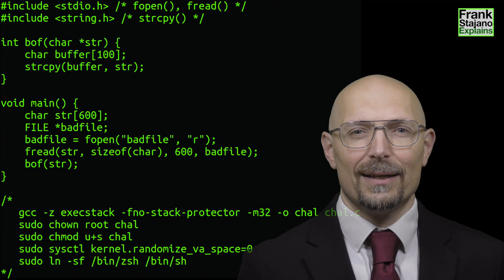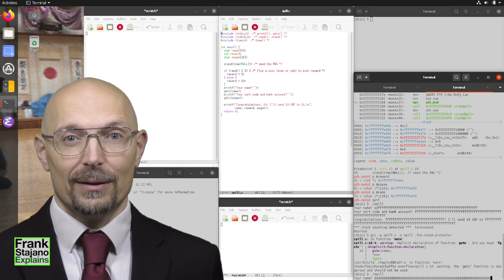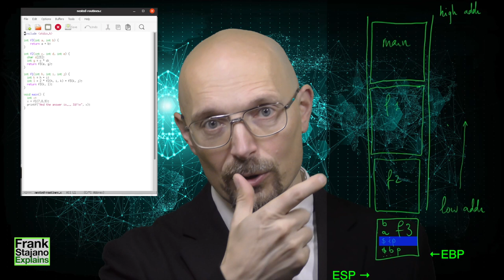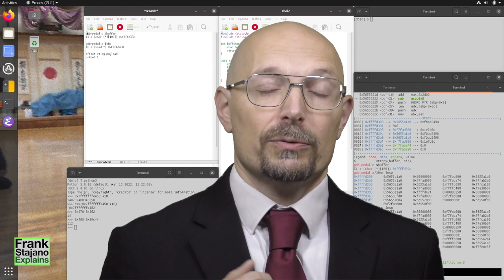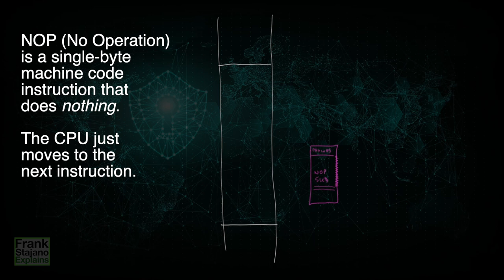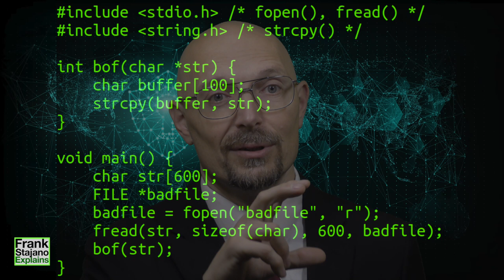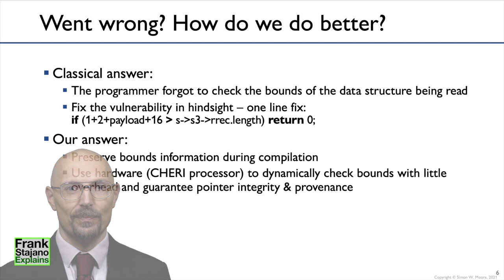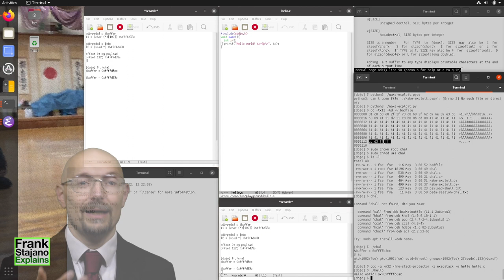Buffer overflow: how do cybercriminals take over your computer? (security@cambridge)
This lecture is part of my undergraduate security course at the University of Cambridge.

00:00 Challenges and intro
01:40 What is a buffer overflow?
03:21 Overwriting adjacent data structures
06:12 Stack smashing: how the stack works
12:22 The ingredients of an exploit
16:52 Building the exploit in practice
20:14 The NOP sled: for when you don' t know the address of the buffer
29:02 Stack spraying: dealing with uncertainty about the offset of the return address
32:00 Countermeasures